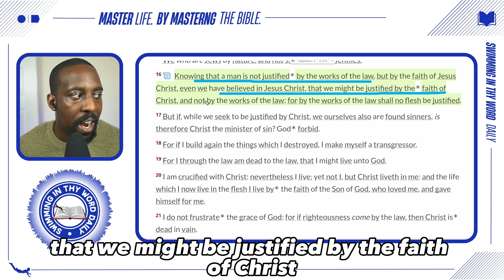Ben Shapiro & Russell Brand Discuss the Problem With Christianity! (In Thy Word Reacts)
In this video, I react to Ben Shapiro's conversation with Russell Brand. Ben Shapiro explains the simplicity in the Gospel, but misses a key point. Ben outlines the difference between Christianity and Judaism where Christianity says "you believe the thing, and therefore you do the thing, whereas Judaism says you do the thing, and therefore you believe the thing". I discuss the problem with a works-based salvation when we're dealing with works in order to build a relationship, or to be justified. Justification by faith is not a feeling; it's a belief, and we look at Christ and say, "I believe." We put our trust in Christ, and it goes beyond the feeling; it's a decision. True faith will continue to persevere and move forward, no matter what happens.